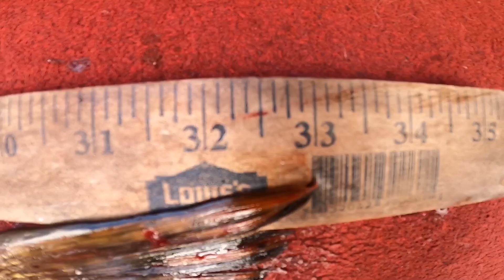🍁Early Fall🍁 Northern Pike On The St. Lawrence River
Early fall season is here, and J is going after some big northern pike on the St. Lawrence River.